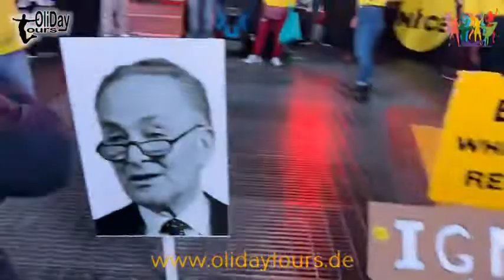USA öffnet die Grenzen - Times Square am 8.11.2021